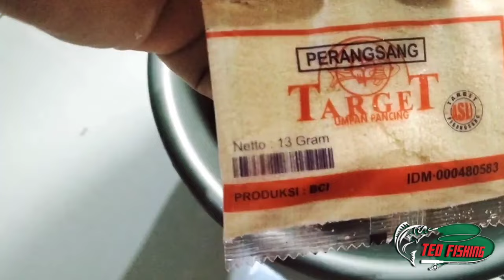SUPER SADIS !!! Jangan lihat harganya racikan umpan murah ini bisa bikin korangmu penuh wajib coba !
hallo teman teman kali ini saya kembali mancing harian ikan mas untuk umpan kali ini saya mengunakan :
-pelet jitu
-pelet samsue
- tuna 1 sendok makan
-1 sendok raja udang
-kuning telor bebek
-telor penyu
-kionoy
umpan ini terbukti gacor parah dan buatnya sangat mudah .selamat menonton semoga bermanfaat kawan .eittthh jangan lupa subscrabe ya ..
kalau berminat beli umpan dan joran yang saya pakai untuk harian ikan mas dengan harga yang murah dan gratis ongkir dan masih banyak promo lainnya bisa cek di shope :